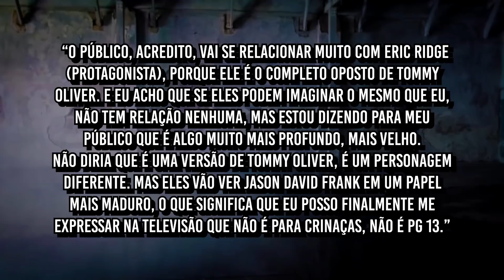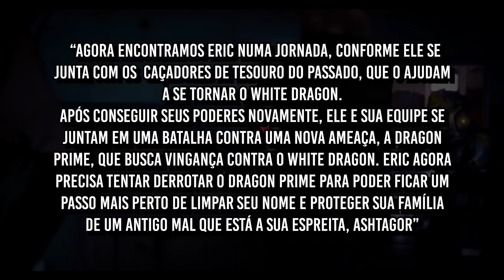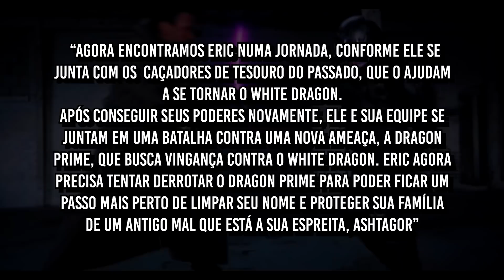TRAILER DO FILME "A LENDA DO DRAGÃO BRANCO", LONGA BASEADO EM POWER RANGERS